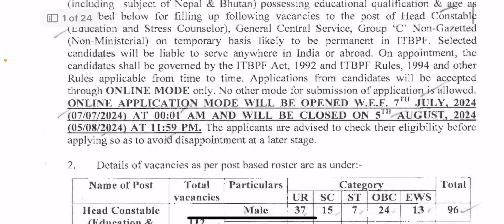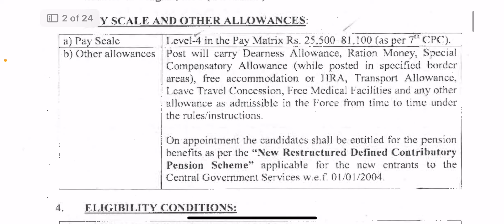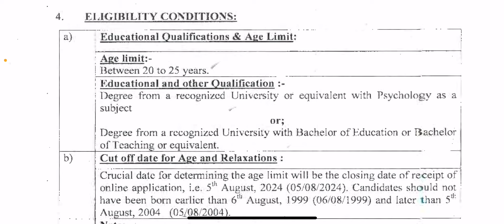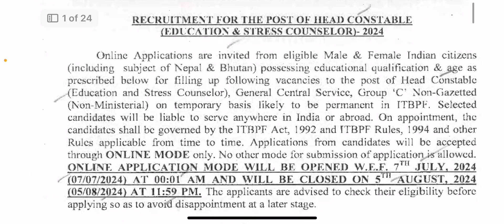🔥New Govt. Vacancy for B.Ed. Students ✅ No CTET 👎 No Negative Marking ❌ Application Out!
Hey Aspirants!

🎯Fill Application Here - recruitment.itbpolice.nic.in

(Being a Best Teacher)

Hi Students,
Happy Learning!